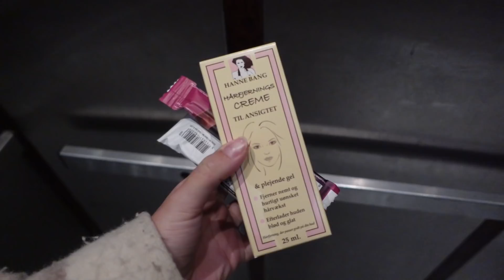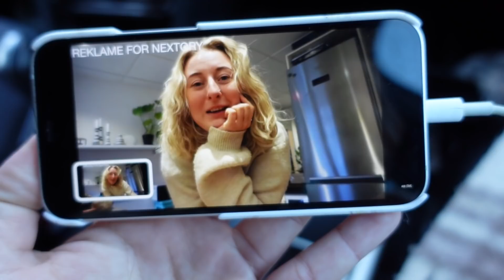FJERNER HÅR I HOVEDET MED CREME, FUTTE OVERTAGER VLOGGEN OG COACH SESSION